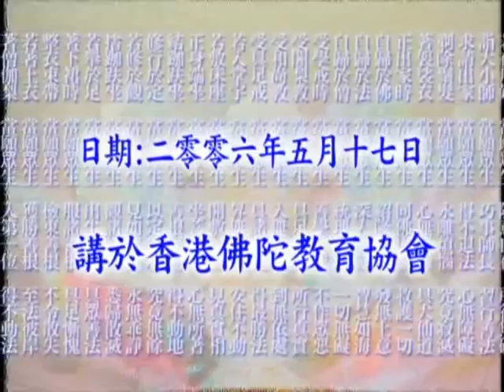大方廣佛華嚴經－1548b－淨空法師